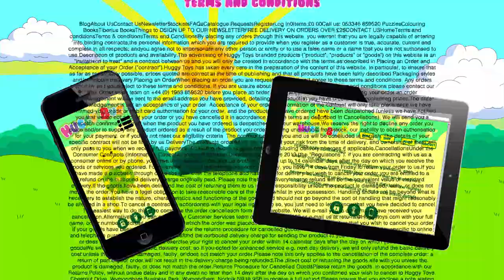هاجي باج يتجسس على عائلتك اليوم!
يسرنا أن نعلن أننا قمنا بإعداد إعلان ساخر مدته 60 ثانية بعنوان "هاجي باج يتجسس على عائلتك اليوم!" نسلط فيه الضوء على بعض المشاكل الموجودة في منتجات الأطفال المتصلة بالإنترنت.